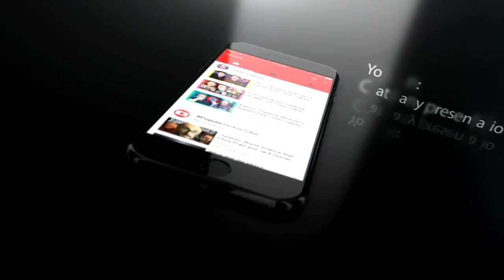Free Youtube Banners 2